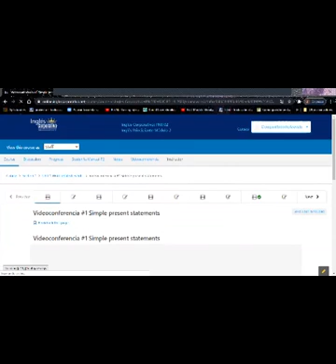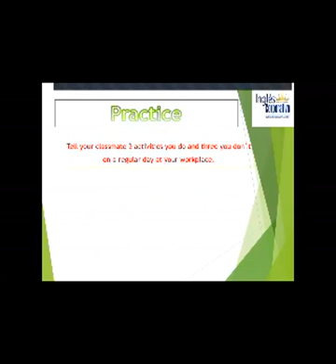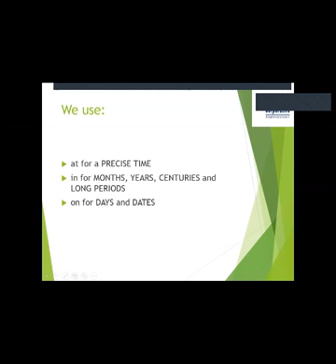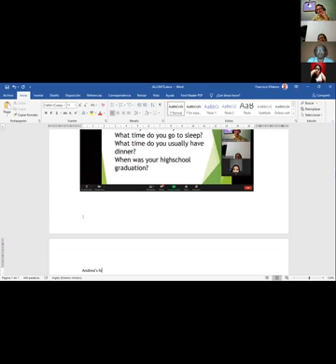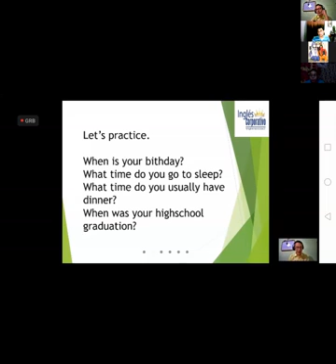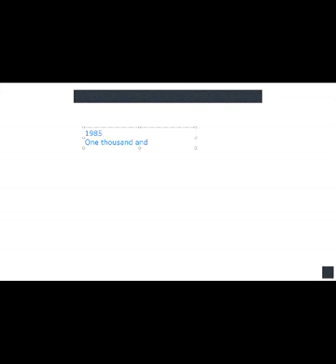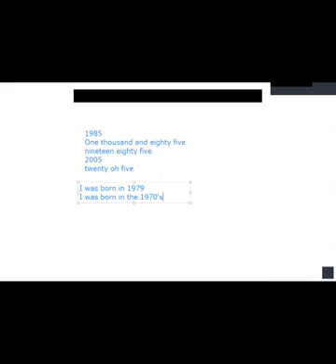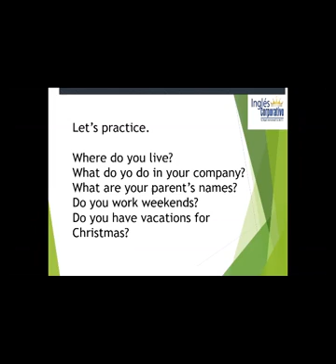Ingles Corporativo-Videoconference #5 Simple present review and practice.